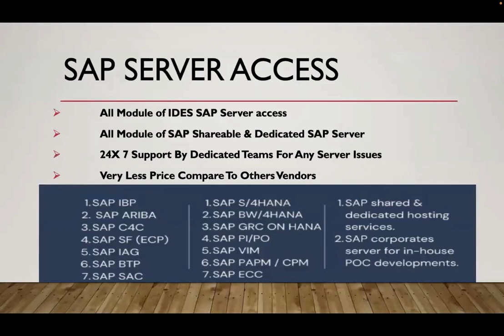SAP SERVER ACCESS I How to get SAP Server Access for Practice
We are Providing SAP Server Access. You can Get Access from Anywhere in the World.